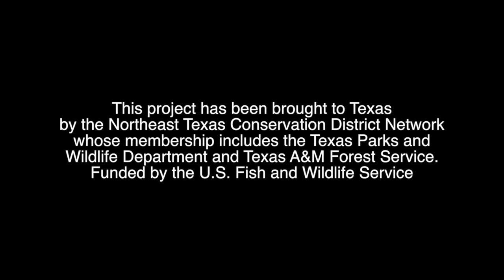Working Dogs for Conservation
Working Dogs for Conservation is a nonprofit organization that has pioneered ways to use dogs to protect wildlife and detect invasive species.
As part of their invasive species program, the organization visited Texas. The dogs searched for zebra mussels on boats, provided outreach opportunities and investigated other benefits of conservation detective dogs — like detecting emerald ash borer, an invasive beetle that has wiped out populations of ash tree throughout the U.S.